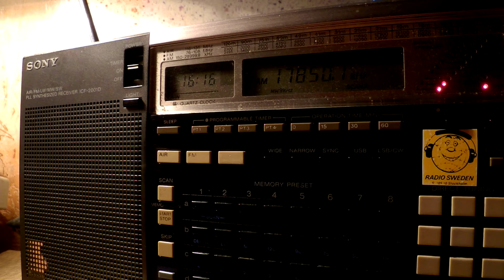03 10 2016 Oromo Voice Radio in English to EaAf 1615 on 17850 Issoudun